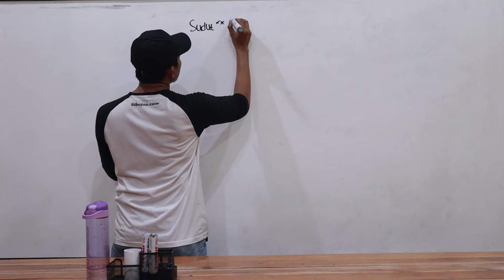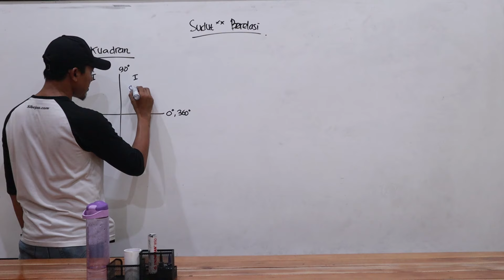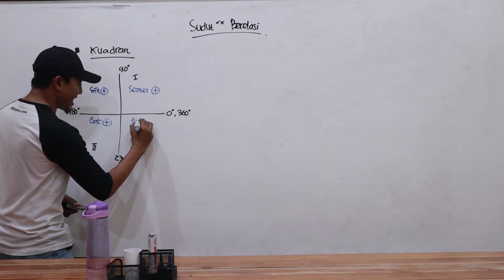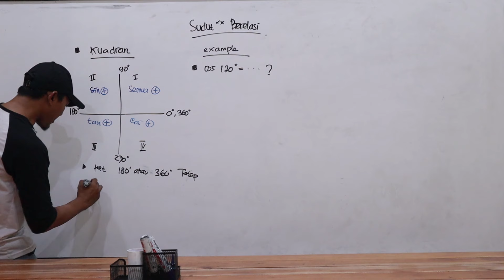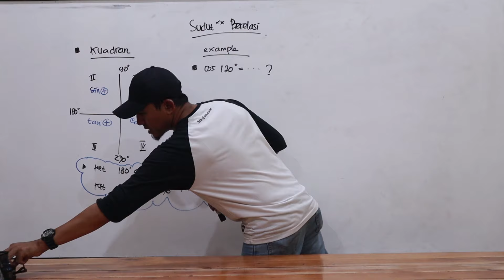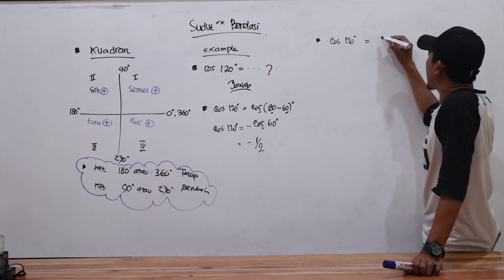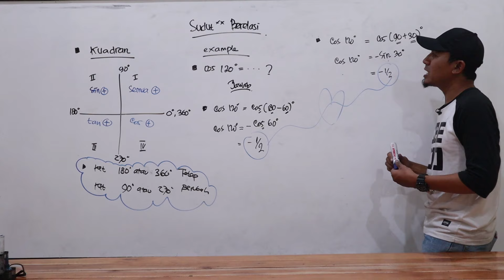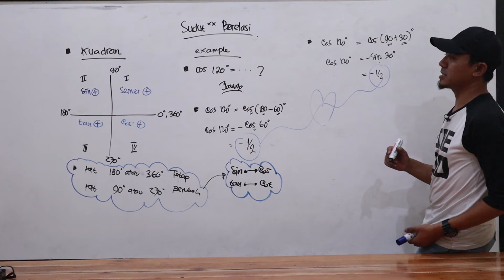CARA MUDAH BELAJAR SUDUT BERELASI TRIGONOMETRI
Haloo sahabat Sibejoo :)

kali ini kita akan bahas Bab Trigonometri tentang Sudut berelasi :)
Ingin belajar lengkap seputar Trigonometri ???

Ada loh  buku keluaran terbaru kita Buku 30 Hari Jago Matematika